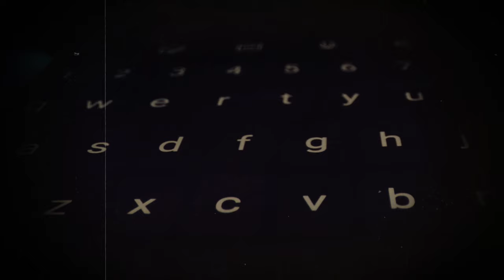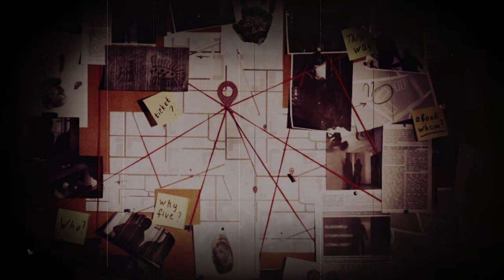Journalist Goes For Interview In A Submarine But What Happens There Leaves Detectives In Disbelief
In a stunning turn of events the renowned Danish engineer and inventor Peter Madsen shattered the world's perception of him after he committed a crime. But it wasn't just any crime; it was an act so vile that even the most hardened hearts were left in disbelief. Kim Wall, a top-notch Swedish journalist, boarded the midget submarine UC3 Nautilus with the intent of interviewing its owner the Danish entrepreneur but instead she tragically found herself in the clutches of this monstrous figure.